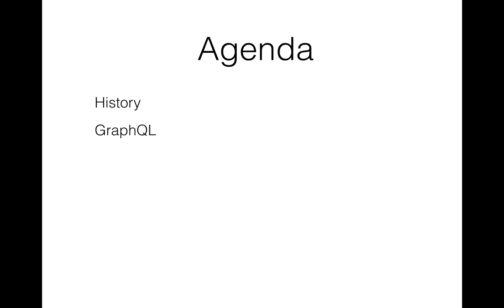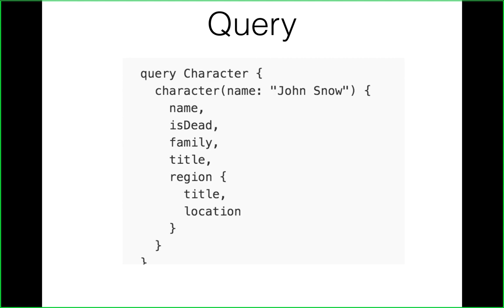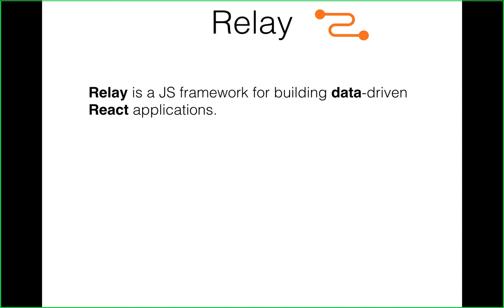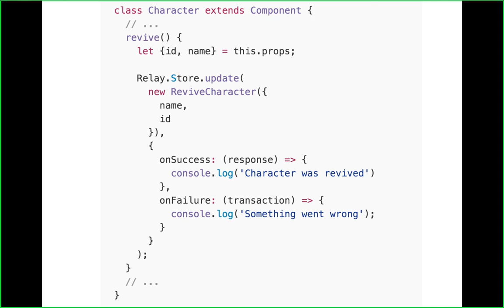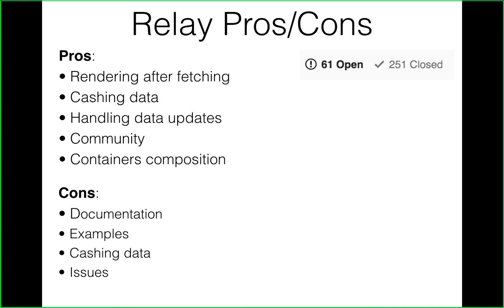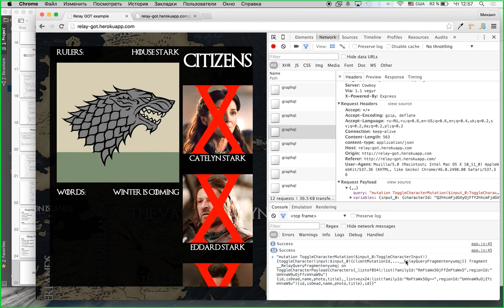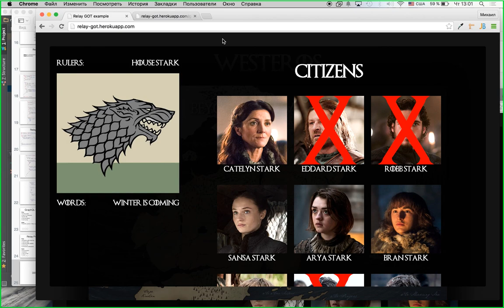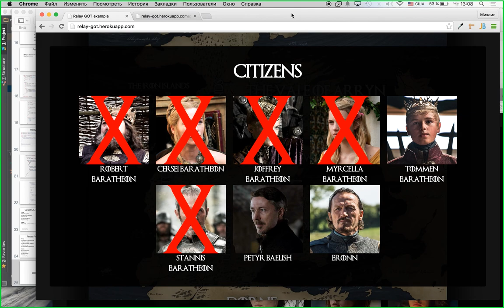Relay + GraphQL by Mykhailo Riabokon (Rus)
In this presentation you can reach new way for fetching data, for your React based applications.
Also, you can found general information about GraphQL queries/mutation, and how to connect GraphQL on server with Relay on client.